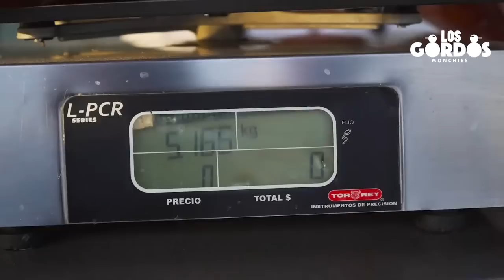Los Gordos Monchies - Pargo Rojo de 5KG relleno de Hierbas caribeñas al vapor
Los Gordos Monchies, programa dedicada a la buena comida

Programa hecho en Costa Rica por Toledo y DjP
Toledoy DjP fueron al mercado mayorista Cenada para conseguir un pescado pargo rojo fresco y Toledo lo hizo con relleno de Hierbas Caribeñas al vapor